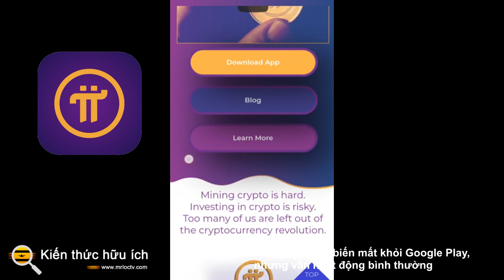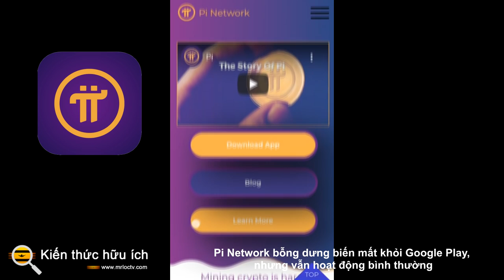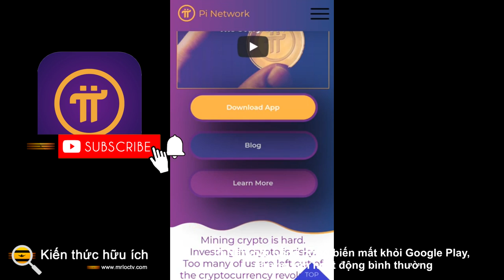Pi Network bỗng dưng biến mất khỏi Google Play, nhưng vẫn hoạt động bình thường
Từ sáng 21-12, ứng dụng ‘đào’ tiền ảo Pi Network đã không còn xuất hiện trên kho ứng dụng Google Play dành cho điện thoại chạy hệ điều hành Android.

Giám đốc một công ty an ninh mạng (đề nghị không nêu tên) nhận định app Pi Network bị gỡ khỏi kho ứng dụng Google Play có thể do 2 nguyên nhân: hoặc Google gỡ do vi phạm chính sách hoặc “chủ” app tự xóa app hoặc ẩn app.

Đồng thời nó vẫn có thể xảy ra trường hợp liên quan đến chính sách khác như: vùng/địa phương, độ tuổi, phiên bản của hệ điều hành..

Sự việc nhanh chóng thu hút sự quan tâm lớn không chỉ trong "giới" những người chơi Pi mà còn cả cộng đồng mạng.

Những người dùng mới hoặc người dùng đã lỡ tay xóa app cũ hoặc đổi sang thiết bị mới hiện không thể tải app Pi Network từ kho ứng dụng chính thống về máy. Họ chỉ có thể tải ứng dụng Pi Network theo dạng không chính thống (tập tin có đuôi .apk) từ các trang, diễn đàn, nhóm chia sẻ.

Theo phản ảnh của nhiều người dùng, ứng dụng Pi Network trên ứng dụng Apps Store dành cho điện thoại chạy hệ điều hành iOS vẫn được tìm thấy và tải về bình thường.

Dù không còn trên kho ứng dụng Google Play nhưng ứng dụng Pi Network (đã cài đặt trên điện thoại) vẫn hoạt động bình thường, không có tín hiệu bất thường nào xảy ra.

Khá nhiều thắc mắc của người dùng xung quanh câu chuyện app Pi Network bỗng dưng biến mất khỏi Google Play đã được đưa lên thảo luận trên các nhóm chuyên về đồng tiền ảo Pi.

Một số người dùng "có hiểu biết" trấn an khi cho rằng "việc gỡ app khỏi kho ứng dụng Google Play nằm trong kế hoạch đã được dự tính của Pi Network" và "thời gian tới, người dùng sẽ phải cài ứng dụng Pi trên máy tính để bàn (PC) để "đào" Pi thay vì dùng app trên điện thoại di động"...

Trên trang chủ, Pi Network cho biết: “Ứng dụng Pi Network hiện đang trải qua việc đánh giá theo chu kỳ nên không có sẵn cho người dùng tải xuống thông qua Google Play. Chúng tôi hy vọng ứng dụng sẽ sớm xuất hiện lại trên kho ứng dụng này”.